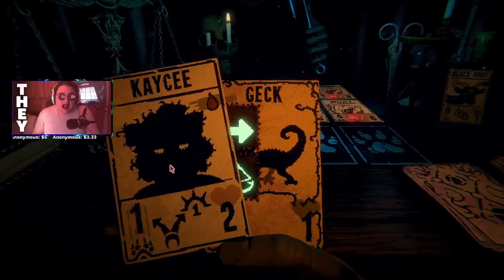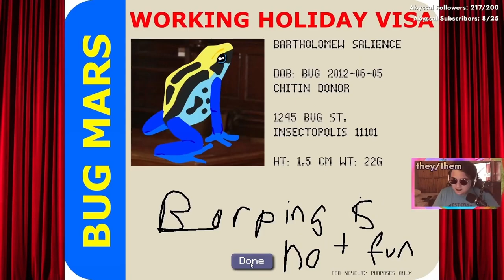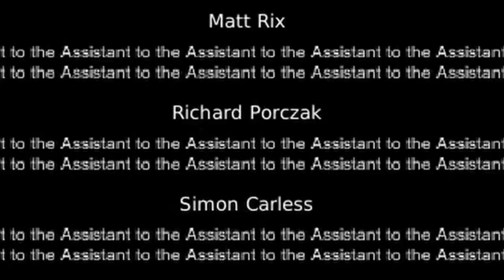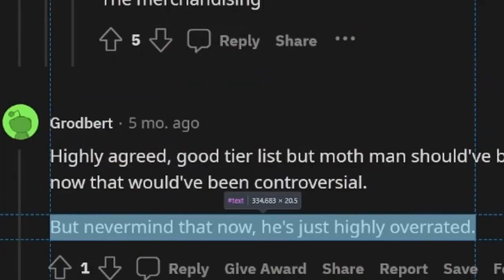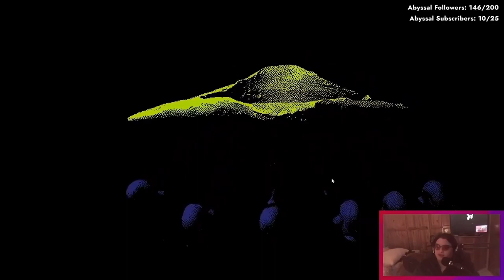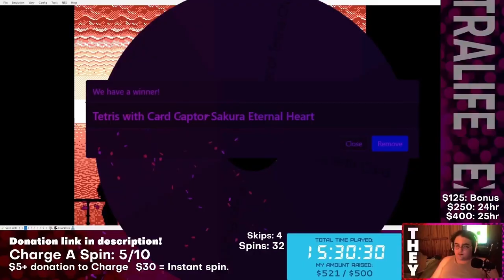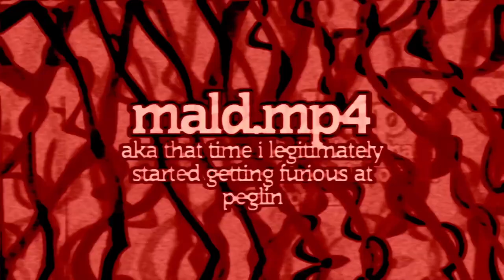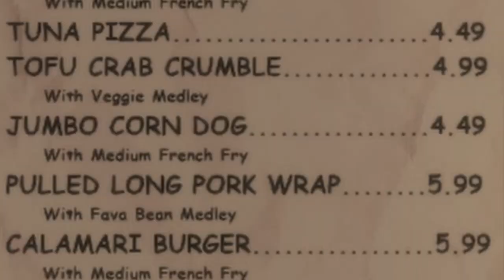BEST OF 2022 ENBYSS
~ Timestamps ~
00:00:00 - Start
00:00:21 - Inscryption
00:25:01 - The Frog Fractions Saga
00:51:22 - Marble Arena Disaster
01:03:04 - Peggle Master Duel
01:17:19 - MOTHMAN
01:25:59 - Hylics 2
01:45:16 - Wheel Of Tetris
02:17:42 - Yu-Gi-Oh! Master Duel
02:19:06 - No Man's Sky
02:20:28 - Slay The Spire
02:25:41 - Slay The Spire: Lobotomy Corporation
02:30:56 - Peglin
02:39:56 - Roundguard
02:45:26 - Cultist Simulator
02:50:10 - Wobbledogs
02:53:44 - Tower Tactics: Liberation
02:55:55 - Yi Xian
02:57:31 - The Looker
03:02:40 - Ring Of Pain
03:09:13 - Risk Of Rain 2
03:11:02 - Everhood